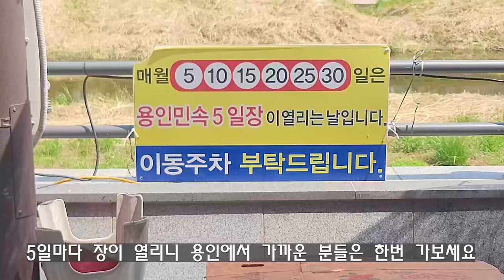아는 사람들만 먹고 있는 도래창!! 도래창기름에 볶음밥까지 후루룩~ 👍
돼지 한마리당 200g밖에 안나온다는 특수부위 도래창!!
아시는 분들은 아시겠지만 안먹어 보신분들께 한번쯤
도전해 보시길 추천 드립니다~